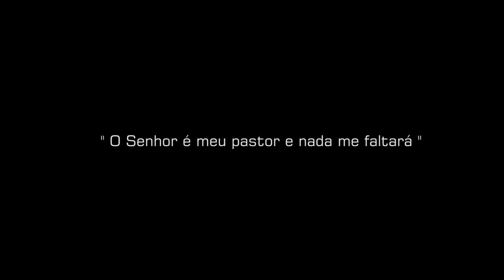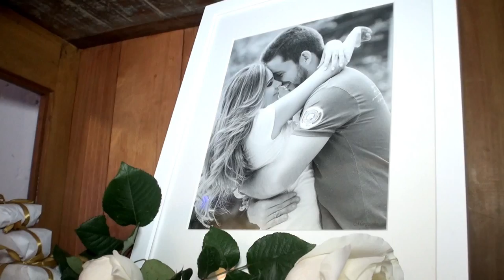Ramalho Dias + Alareska & Diogo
Ramalho Dias Foto + Filme